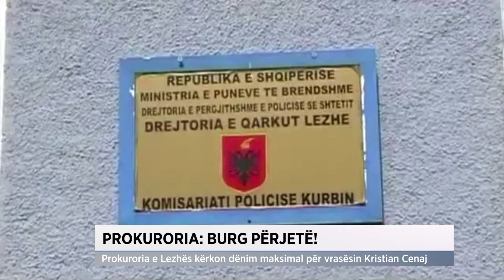Prokuroria, burg përjetë